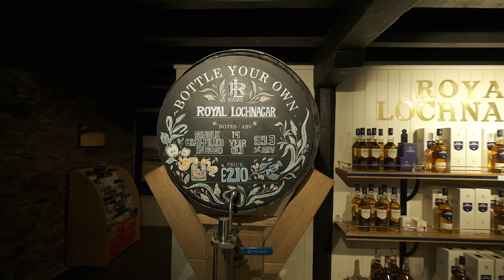Our First Whisky Tasting | Exploring the Cairngorms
Welcome back everyone! We FINALLY have a drone again! This week, we're exploring more of what the Cairngorms has to offer, and we found ourselves at our very first whisky tasting at the Royal Lochnagar Distillery.

We absolutely LOVE Scotland, and this time, our trip was made even better when we met our buddies from van life in Europe! We have one more video from Scotland to come, and its the best one of the bunch - so we'll see you there next week!